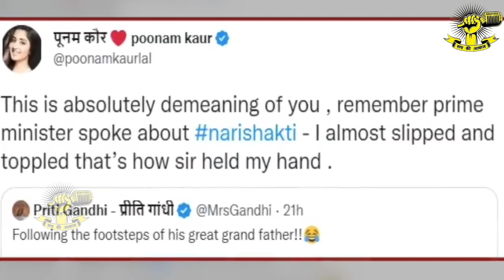Hyderabad में Bollywood Actress Pooja Bhatt हुई Bharat Jodo Yatra में शामिल Rahul Gandhi | Congress